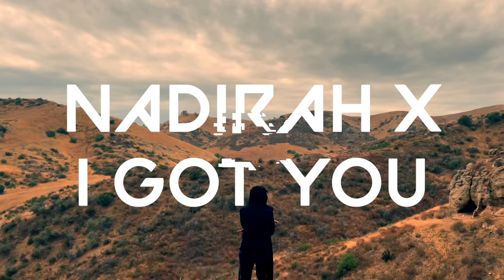Nadirah X - I GOT YOU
LABEL : AMSUNA MUSIC

SONG WRITTEN AND PERFORMED BY NADIRAH X

SONG PRODUCED BY NED DOUGLAS

VIDEO SHOT, DIRECTED AND EDITED BY CINDY GOMEZ